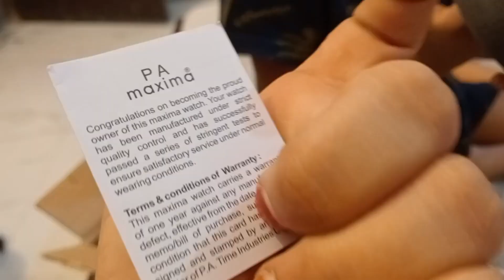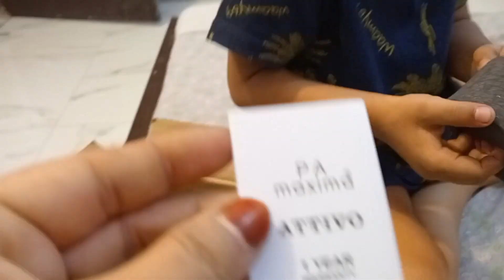Shopping K Liye Nakkhas Market Gye | 100rs Ki Chij 20rs Me Mili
Paid Pramotion Collaboration k liye